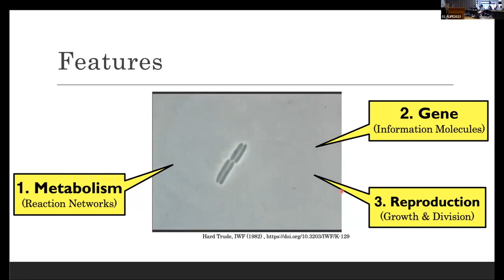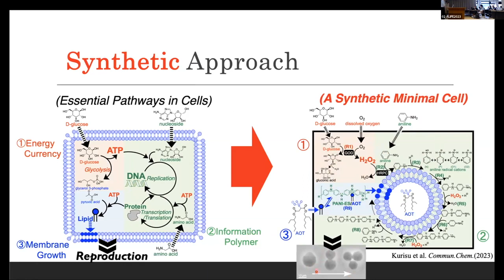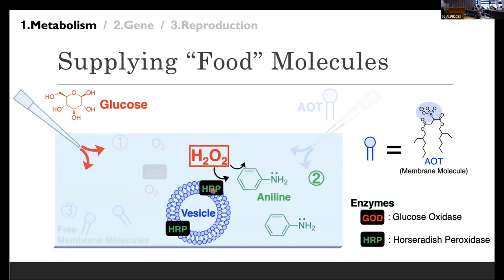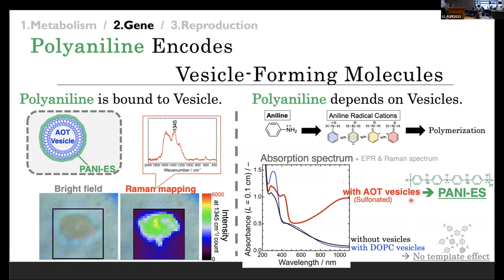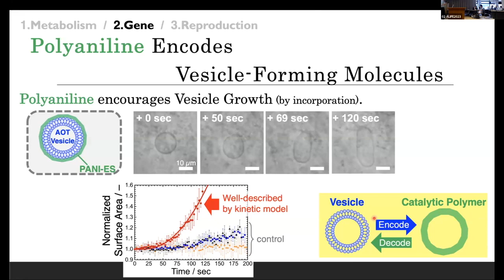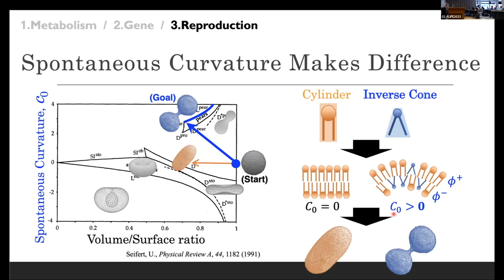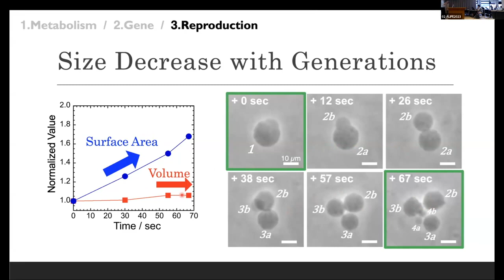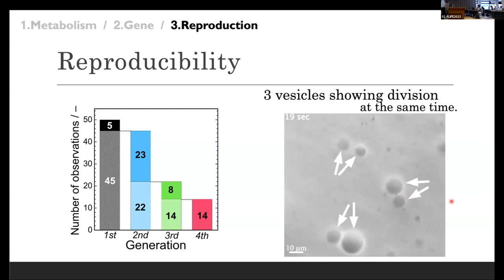ALIFE2023: Synthetic minimal cell with artificial metabolic pathways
ALIFE2023:  28(Fri) Synthetic biology & Wet life Minoru Kurisu, Peter Walde and Masayuki Imai: Synthetic minimal cell with artificial metabolic pathways